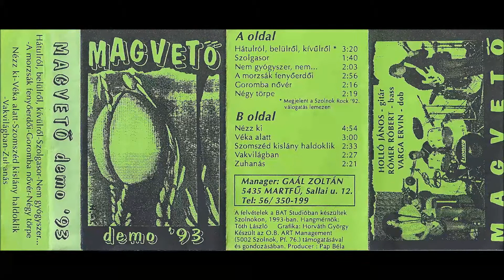B5 Magvető Zuhanás